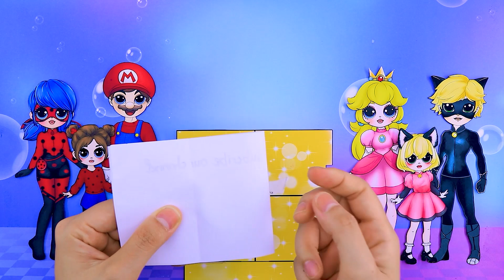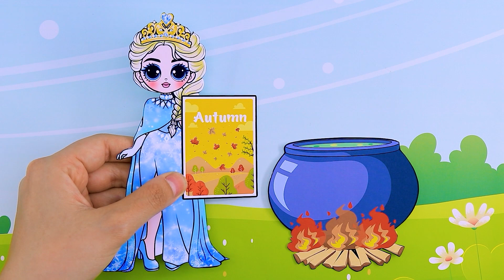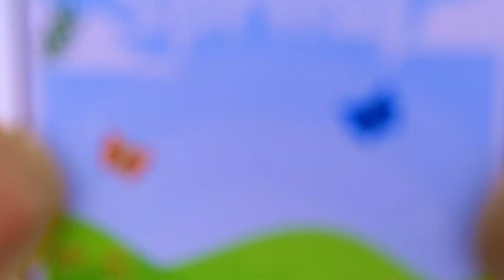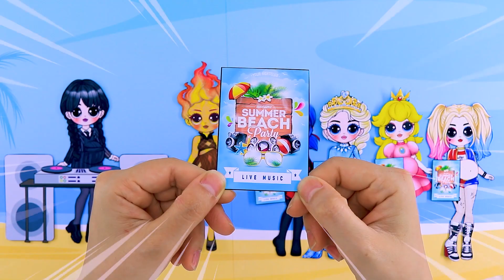Miraculous Ladybug & Disney princess GETs L.O.L. Surprise Fashion | Wow Amazing Doll DIYs Crafts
Are you someone who likes beautiful things? Let's see the spectacular transformation of Miraculous Ladybug and Disney Princess.